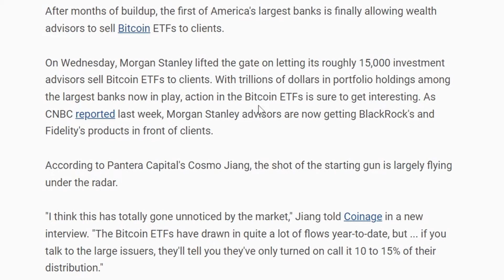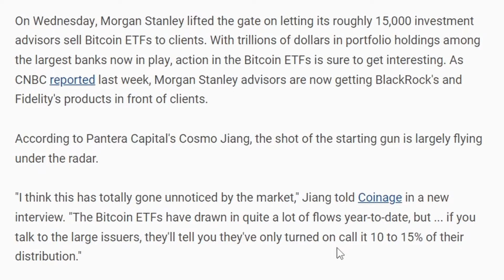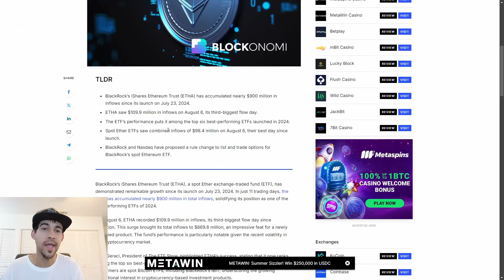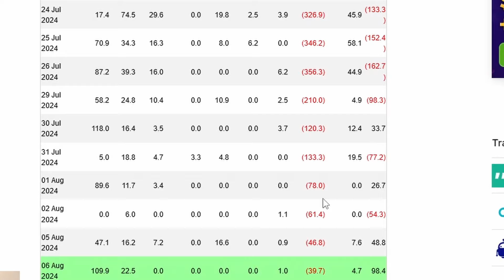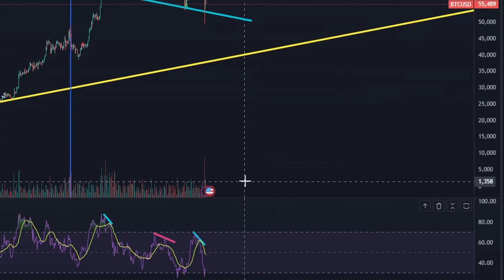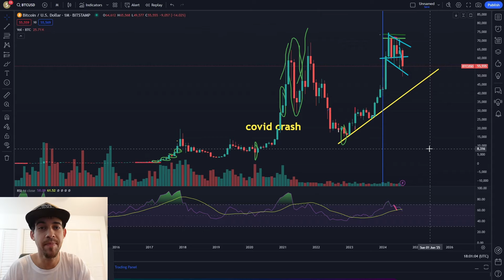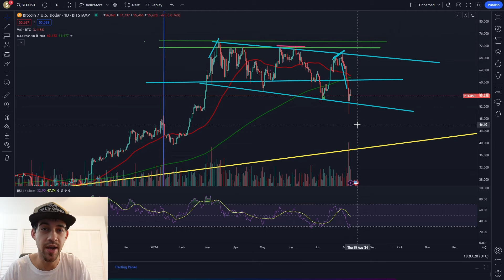FIRST Major Bank Pitches Bitcoin ETF To Clients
Morgan Stanley is now allowing advisers to market Bitcoin Etfs to clients